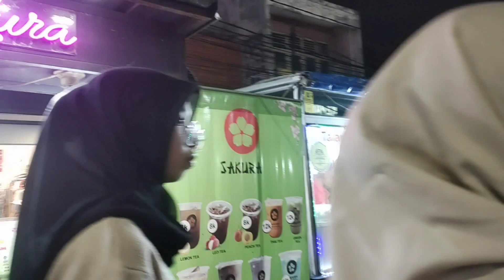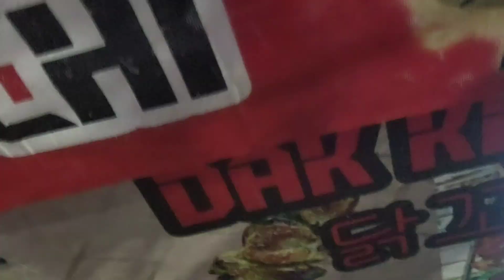Pasar Anyar Street Food || dakkochi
dakkochi,
dakkochi resep,
dakkochi street food,
dakkochi mukbang,
dakkochi recipe,
dakkochi asmr,
dakkochi adalah,
dakkochi korean street food,
dakkochi hangul,
korean dakkochi,
cara membuat dakkochi,
mukbang dakkochi,
resep dakkochi,
sate dakkochi
sate korea,
sate korea mukbang,
sate korea daebak,
sate korean food,
sate korea street food,
sate korean,
sate korea namanya apa,
sate korea seafood,
asmr sate korea,
resep sate korea,
mochi sate korea,
cara buat sate korea,
cara bakar sate korea,
sate ayam korea,
sate ala korea,
sate ayam korea viral,
mukbang sate ayam korea,
resep sate ayam korea,
sate ayam ala korea,
sate jantung ayam korea,
makan sate ayam korea,
asmr sate mochi korea,
asmr sate coklat korea,
artis korea makan sate,
orang korea makan sate ayam,
sate buah korea,
sate bakar korea,
blind date korean,
bumbu sate korea,
cara bikin sate korea,
korea reomit makan sate babi,
beli sate di korea,
sate coklat korea,
cara membuat sate korea,
cara membuat bumbu sate korea,
sate mochi coklat korea,
cara membuat sate mochi korea,
cobain sate mochi di korea,
orang korea coba sate,
orang korea cobain sate,
sate di korea,
data korea dan malaysia,
data korea dan indonesia,
sate mochi di korea,
mukbang sate waffle dan jajanan korea,
jajan sate mochi di korea,
mukbang sate ayam liburan musim panas di korea,
state funeral korea,
sate korean street food,
gerobak sate korea,
sate ikan korea,
data korea,
date in korea vlog,
date indonesia korea,
date in korea pooh,
i hate korean drama,
i hate korean meme,
i hate korean food,
ide jualan sate korea,
orang korea makan sate indonesia,
idol korea makan sate,
i hate korean language,
i hate korean beauty standards,
i hate her korean,
i hate you korean love story,
jajanan sate korea,
ide jualan ala korea sate sosis topokki toppoki,
sate kambing korea,
sate keju korea,
resep kuah sate korea,
orang korea makan sate kelinci,
orang korea makan sate kambing,
sate mochi lumer korea,
sate mochi korea,
data korea malaysia,
korea makan sate,
makanan sate korea,
mukbang sate korea,
orang korea makan sate,
orang korea makan sate taichan,
mukbang sate pedas korea,
mukbang sate satean korea,
korea reomit makan sate,
date night in korean,
korean blind date,
korean try sate,
korean street food sate,
korean eat sate,
sate frozen,
sate tusuk,
date orang korea,
sate taichan orang korea,
reaksi orang korea makan sate,
orang korea mukbang sate,
orang korea makan sate padang,
orang korea makan sate mochi,
date prank korea,
sate seafood korea,
korea reomit sate,
korea reaction sate,
resep saus sate korea,
sate satean korea,
korean date show,
korea date storytime,
korea date tv show,
usaha sate korea,
sate korea viral,
date korea vlog,
state visit korea,
sate suki seafood,
sate seafood serba 1000,
sate seafood
street food,
street food arab,
street food bali,
street food bogor,
street food babi,
street food bandung steak mantan,
street food bakso,
street food batam,
bianca kartika street food,
bali street food,
best street food,
bangkok street food 2022,
best indian street food,
burger korean street food,
chicken street food,
chicken biryani street food,
cooking street food,
cheap street food,
chicken korean street food,